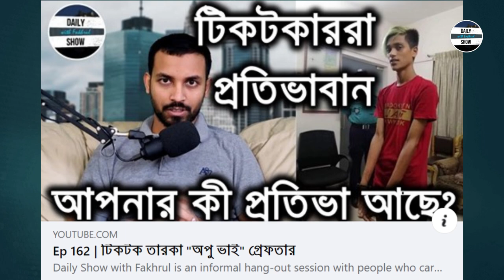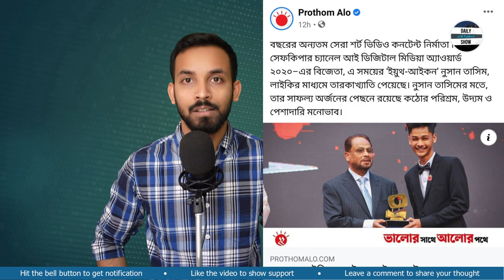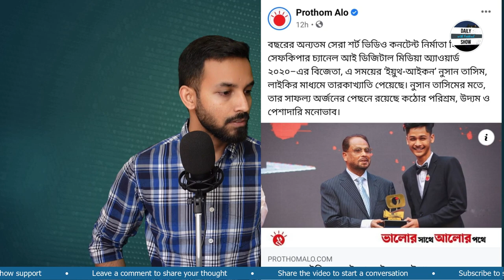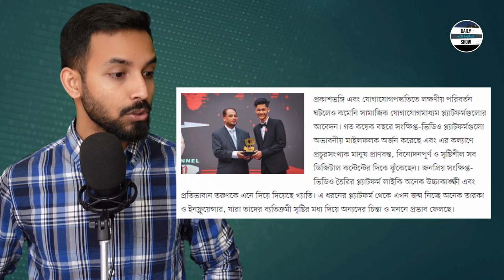Ep 310 | ফকিন্নির পুত অপুঃ কিশোর গ্যাং। নুসান তাসিমঃ ইয়ুথ আইকন।